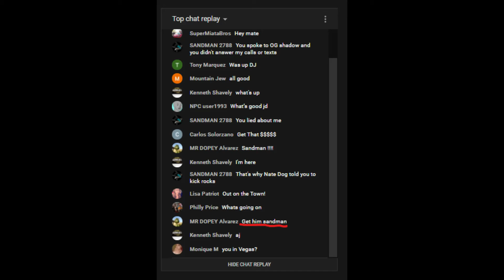Prison Break Raw Betrayed By Mods During Casino Live Stream!